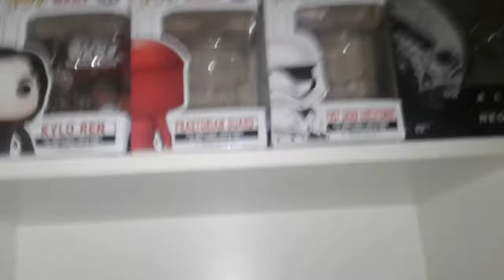Mi Colección De Figuras de Acción 2017 | Maxivlogs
Maxivlogs: primer vlog que subo, enseñando las figuras que me compre durante el 2017.